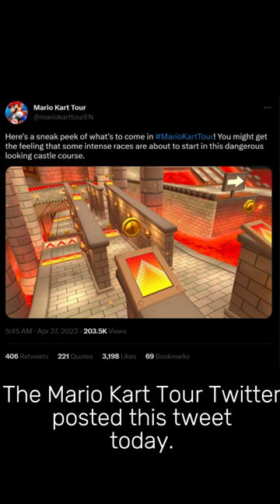SNES Bowser's Castle 3 is basically confirmed for Mario Kart 8's Booster Course Pass now...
Although I'm really okay with this.